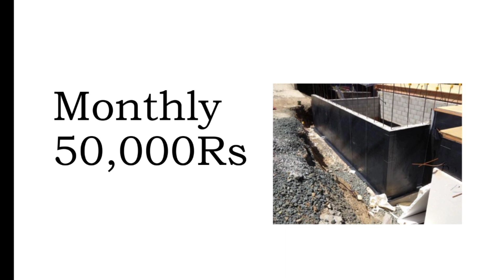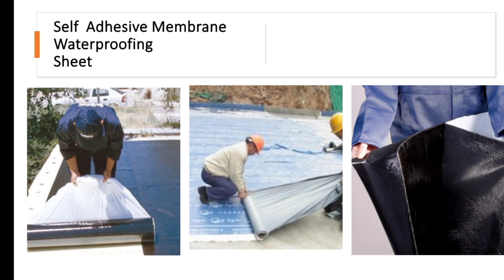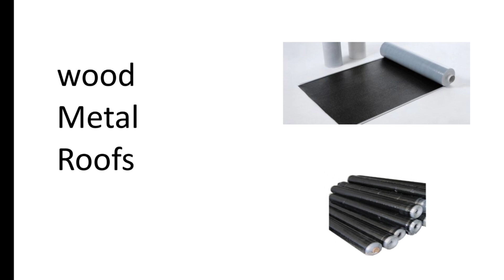Advance Payment வாங்கி செய்யும் தொழில் 50,000ரூ சம்பாதிக்கலாம் Small Business Idea |Canada Business